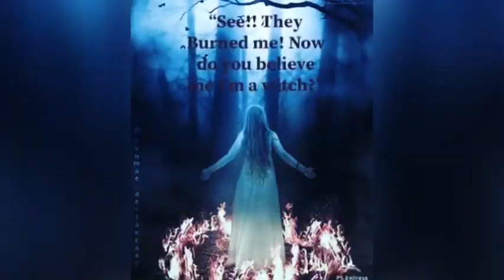She’ll Never Know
If she controlled the sun, the dark wouldn’t live
Written by Johnny Stuart 2020